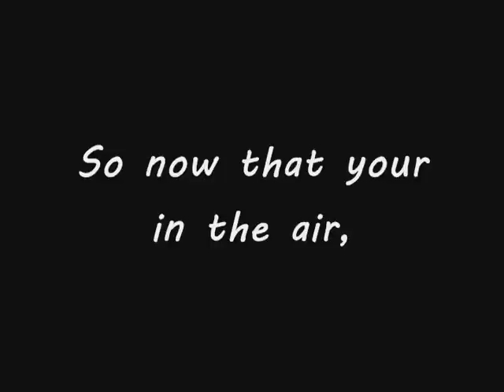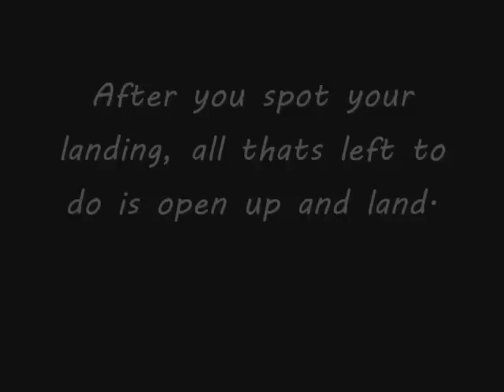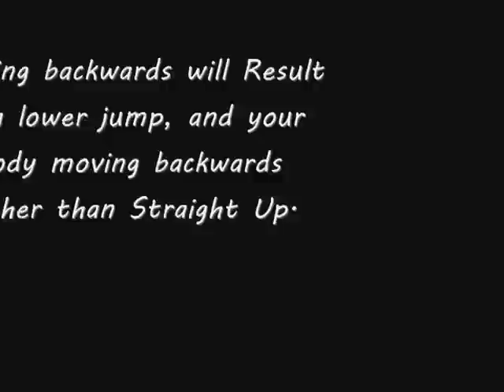Backflip Tutorial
Here is a Short Overview of Backflips, Hopefully this tutorial will help somebody out there learn this trick and many more that follow. =) Please Note That Team Liberation is not liable for any Injury that may result from you performing this Stunt. This Video is for Educational and Demonstration Purposes, what you do beyond that is in your hands. Any Advice, Tips, Success Stories, Questions, or comments of all types are greatly appreciated and will receive response as soon as possible.